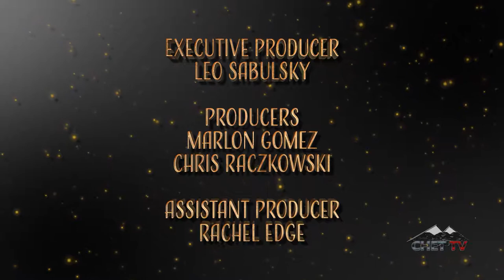Peace Songwriters Coffeehouse: Nolan Morris